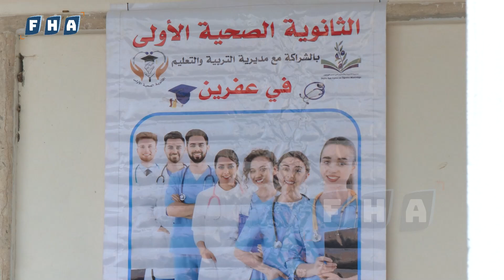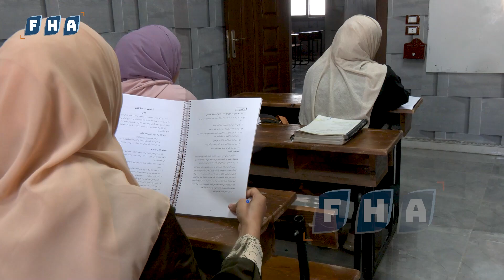مديرية التربية والتعليم في عفرين تفتتح الثانوية الصحية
افتتحت مديرية التربية والتعليم في عفرين الثانوية الصحية بحضور "حسن دمير" المنسق الخاص للتربية في منطقة غصن الزيتون، والأستاذ "مصطفى قرعا" نائب مدير التربية في عفرين، حيث تخلل الافتتاح ندوة تعريفية تناولت مميزات الثانوية الصحية ومستقبلها التعليمي.